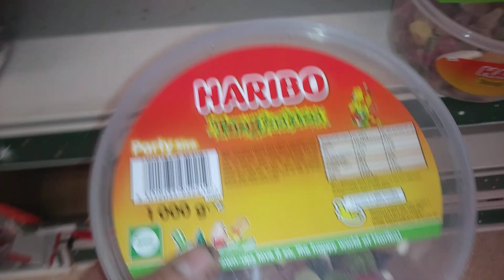Haribo share the fun starmix 1kg drums at Sainsbury's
Purchased from Sainsbury's dec 19 uk.